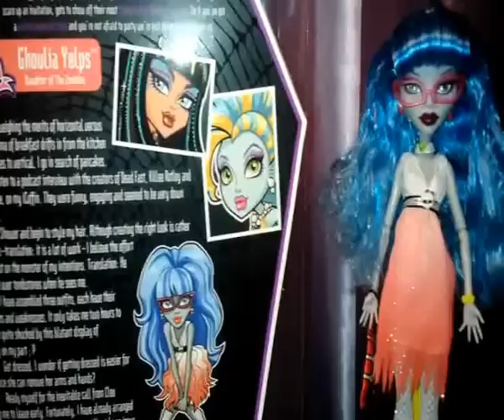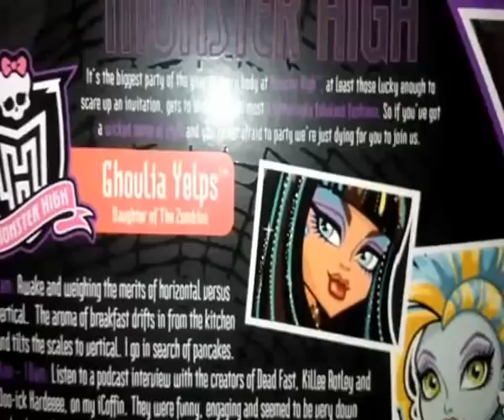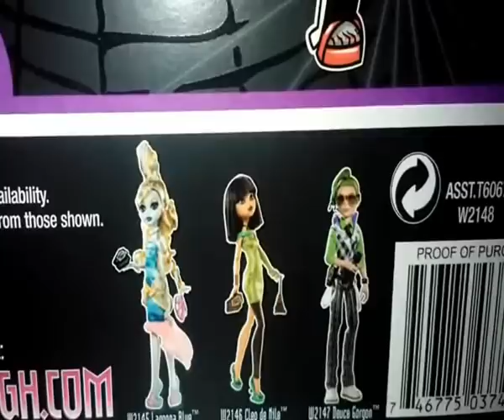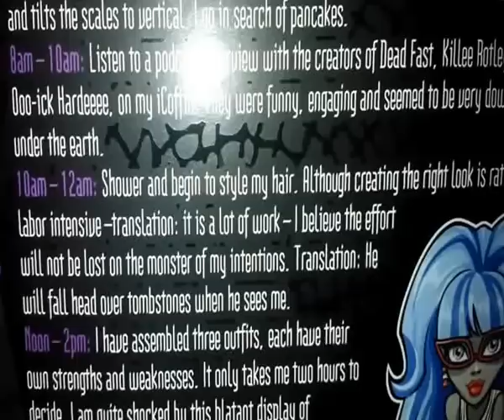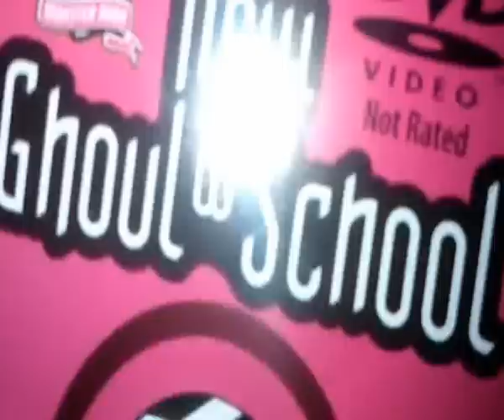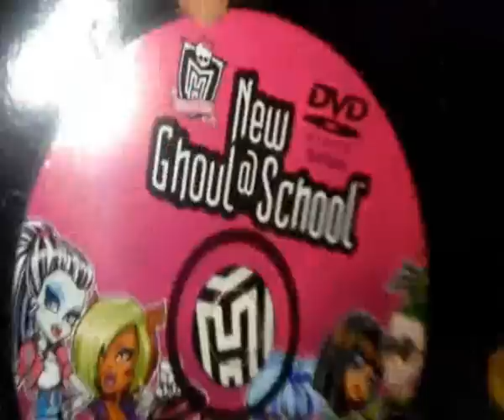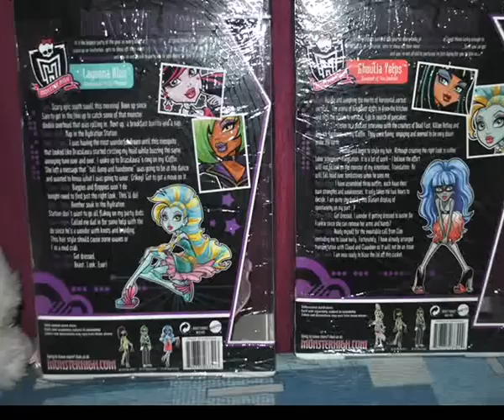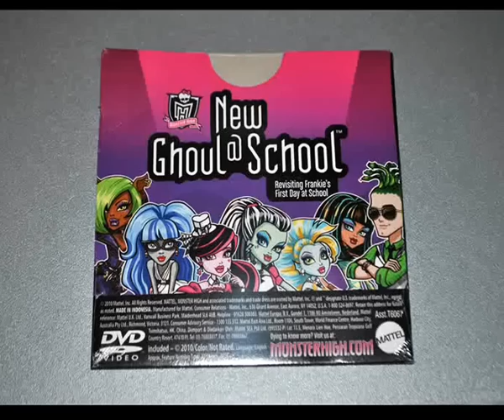Monster High Dawn Of The Dance Ghoulia Yelps обзор на русском